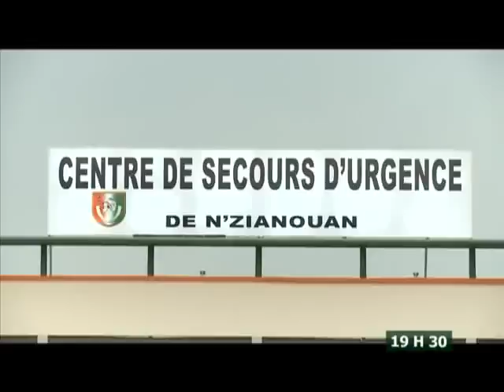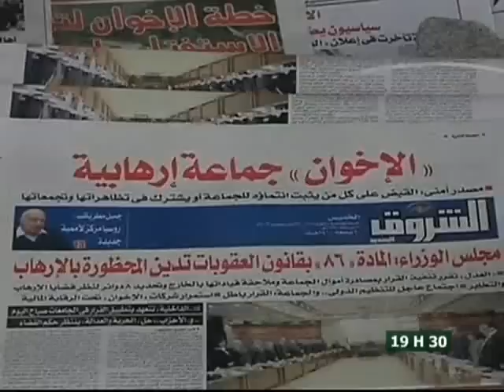Le 19H30 de RTI2 du 26 Décembre 2013 avec Anne Zélica Ehoura